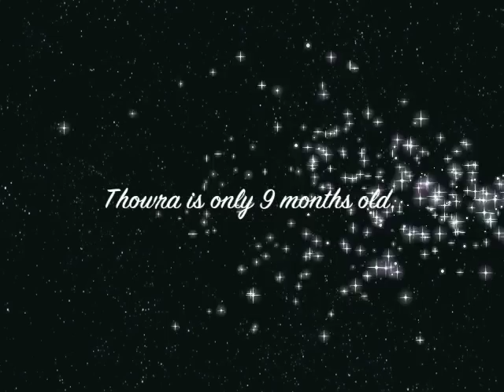Friday's 1st Puppy Run 4-19-13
The star today is 7 1/2 month old Friday, who went on his first-ever run with the team.  He was very impressive.